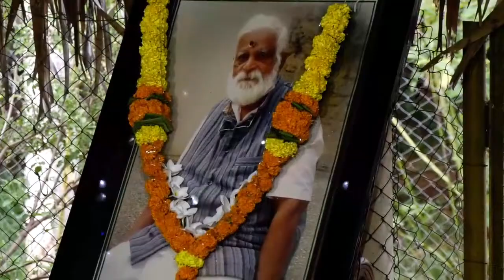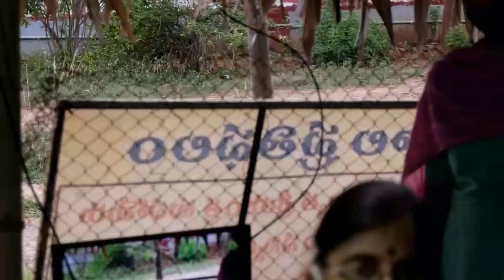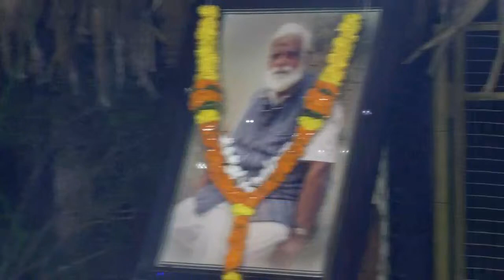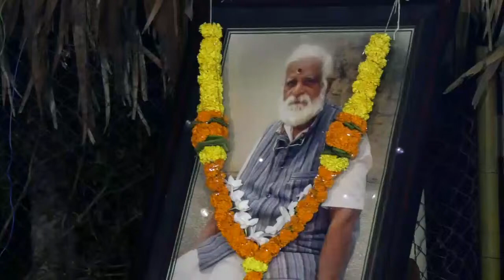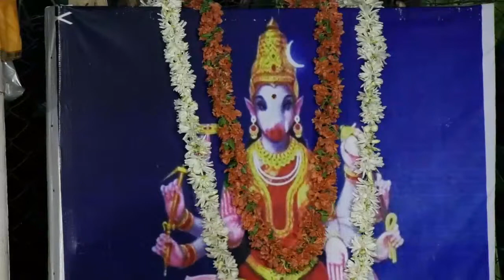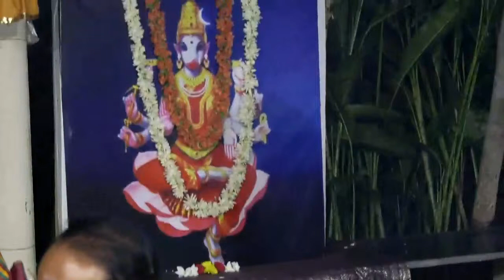Varahi Homam at Devipuram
Sri Matre Namaha

As part of the ongoing Varahi Navaratri celebrations at Devipuram, we have been performing Varahi Homam on a daily basis. This Homam is MahaGanapati sahita Maha Varahi Homam.

After Agni Prajwalana and Devata Aahvana, the Ahutis will be offered
to Guru, Maha Ganapati (Moola Mantra and Atharvasheersham), Devi (Panchadashi and Atharvasheersham), Sri Varahi Devi (Moola Mantra), and  Anga Upanga and Pratyanga Devatas of Sri Varahi Devi.

On a daily basis, devotees from across the world have been doing the Japam of the Moola Mantra coupled with the Anga, Upanga and Pratyanga Mantras and sending the count. This is being done with the Sankalpam of Loka Kalyanam.

May Goddess Varahi and Sri Sri Sri Sahasrakshi Raja Rajeswari Devi shower their blessings on all and bestow with good health prosperity and the fortune to be at Her feet always.

Sri Vidya Courses & Digital Repository